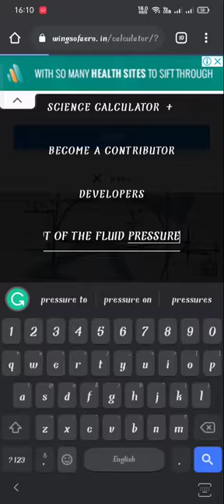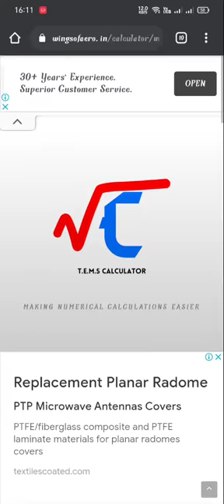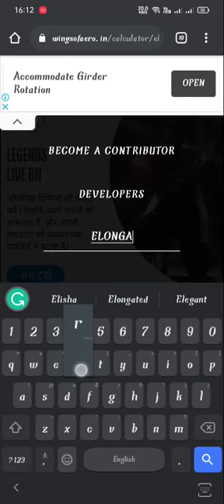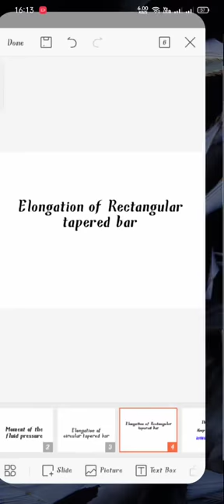Elongation of Rectangular Tapered Bar/Elongation of Circular Tapered Bar/...etc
Elongation of Rectangular Tapered Bar/Elongation of Circular Tapered Bar/Moment of the Fluid Pressures.